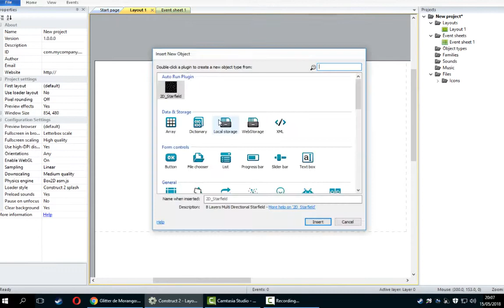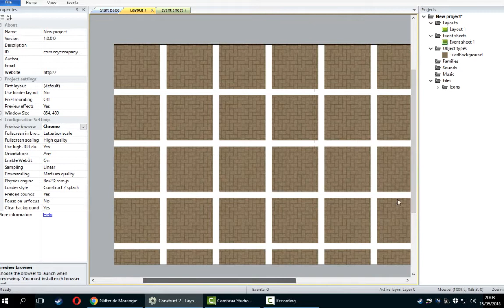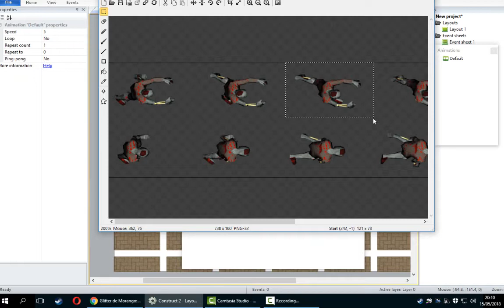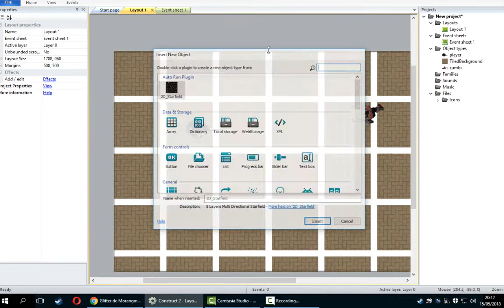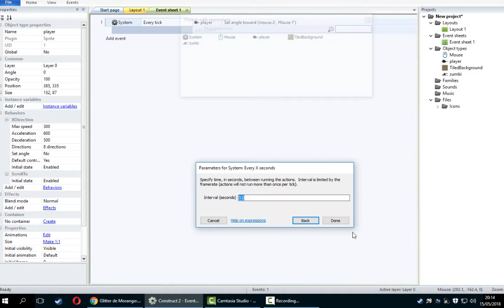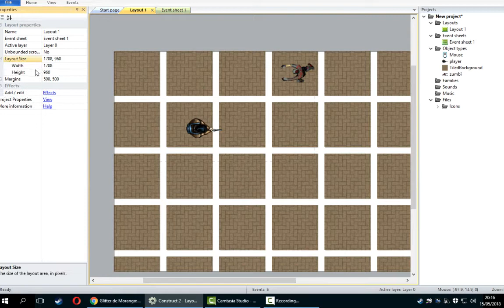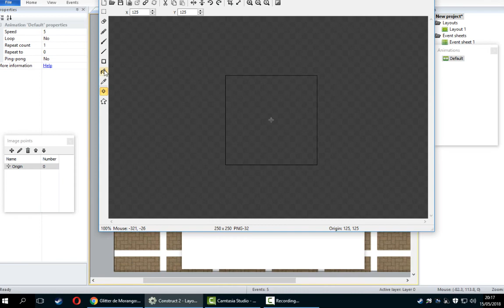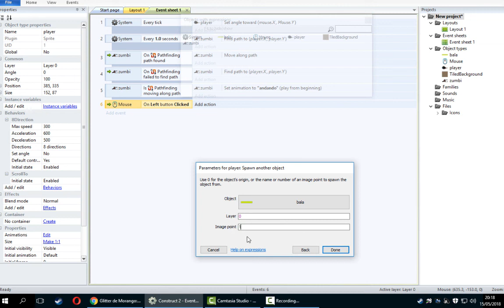Construct 2 Inimigo perseguindo o player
Tutorial de inimigo perseguindo o player usando o pathfinding